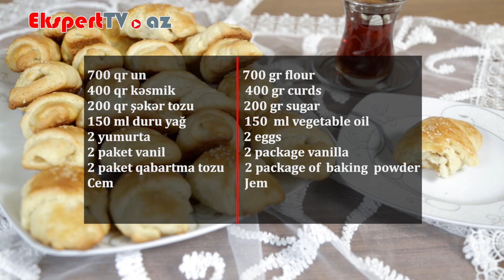Kəsmikli kruassan necə bişirilir?